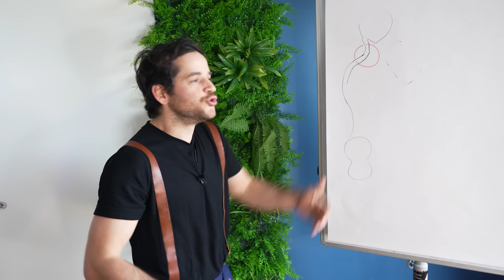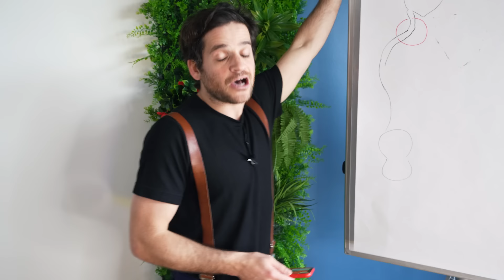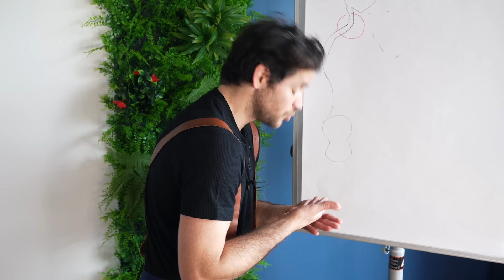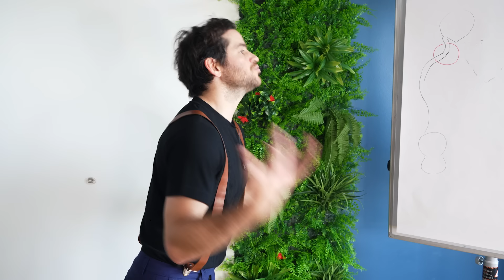3 exos pour corriger ta posture ( EFFICACITÉ GARANTIE )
Ta tete part trop en avant ? tu as une bosse de bison ? tu as une cyphose, ou une lordose ? ( ce sont les noms normaux des courbures ;) ) Bref, tu as la sensation que tu ne te tiens pas bien, pire que tu te tiens mal !

tu penses que bien se tenir c'est bon pour ta santé, mais tu ne sais pas comment faire ?
cette vidéo est faite pour toi !

Tu as des douleurs ?
Tu aimerais un outil simple pour les identifier et les traiter ?
tu aimes comprendre le corps humain ?
Mon nouveau livre est fait pour toi !

Le GRAND GUIDE pour soigner tes douleurs
Ce livre contient les explications et les solutions pour 55 douleurs
mais surtout COMMENT les diagnostiquer et comment les comprendre pour mieux les traiter

👨🏻‍⚕️ Ce que je voulais te dire en plus  :
📚 Pour commander mon premier  livre ça se passe ici.

🧔🏻 Je m’appelle Grégoire , je suis kiné, depuis 10 ans , spécialisé en thérapie manuelle depuis 5 ans et prof en thérapie manuelle a l’ @itmp

Mes vidéos sortent le  mercredi et le  dimanche soir à 18H